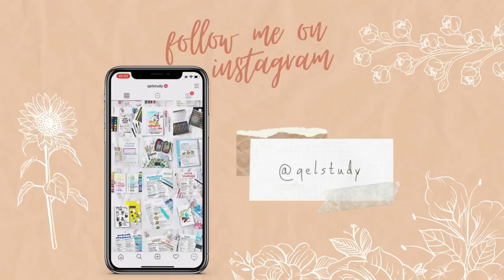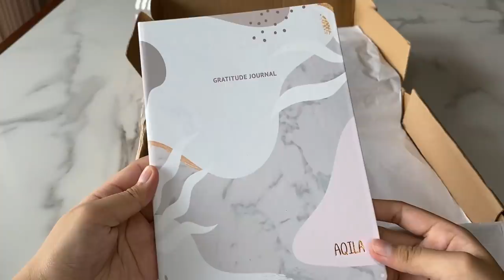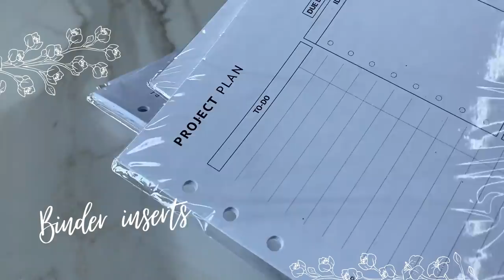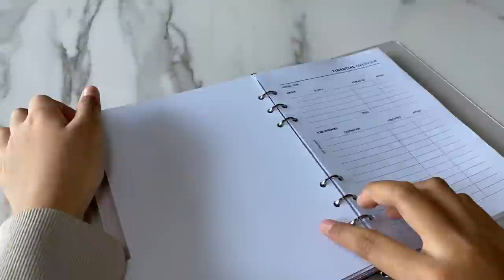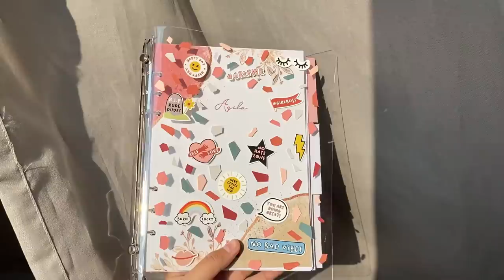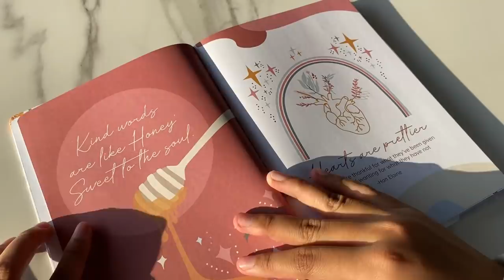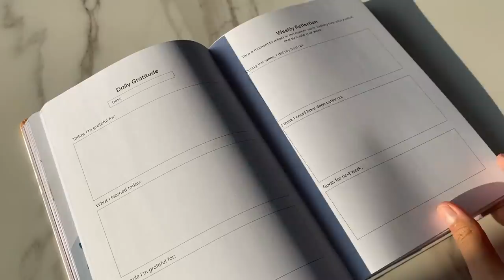How I Decorate My Binder | gratitude journal & transparent binder review (ft. Paperie Lab)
Products Mentioned
1. Transparent 6 Ring Binder
2. Stickers A6
3. Binder Inserts
4. Gratitude Journal

Intro : Abrar Azizi